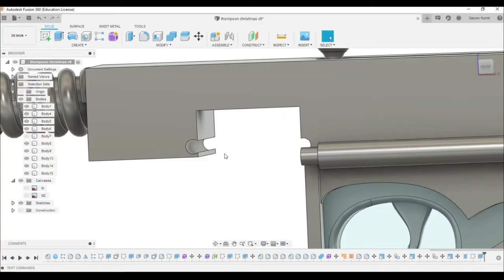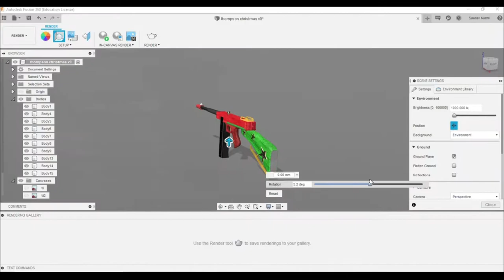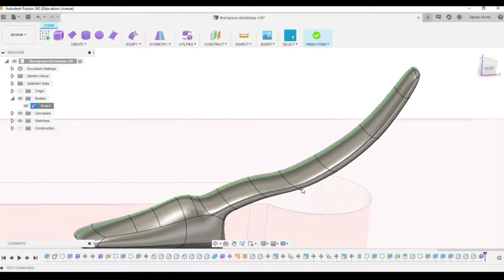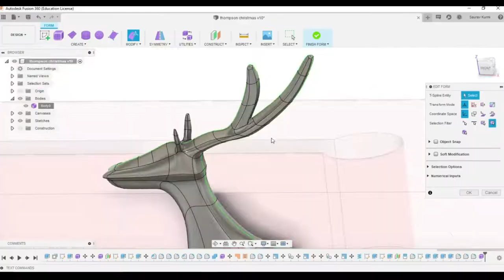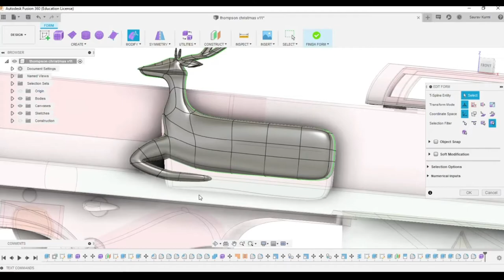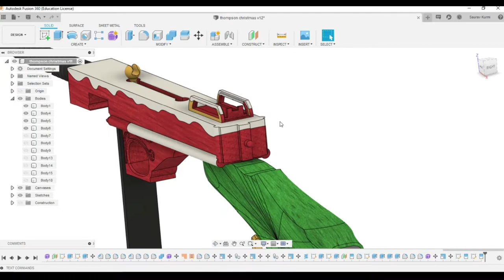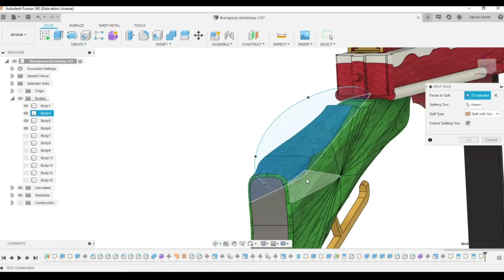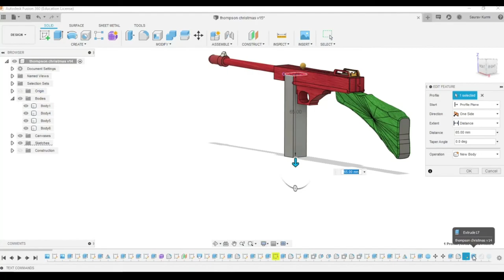PUBG THOMPSON GUN Part 2|| SPEED MODELLING || CHRISTMAS SPECIAL || FUSION 360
Or